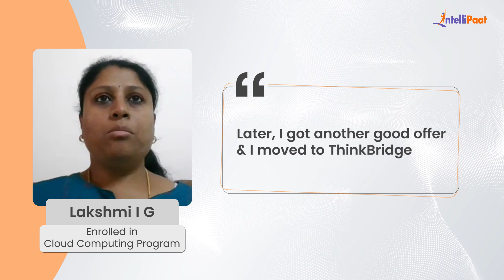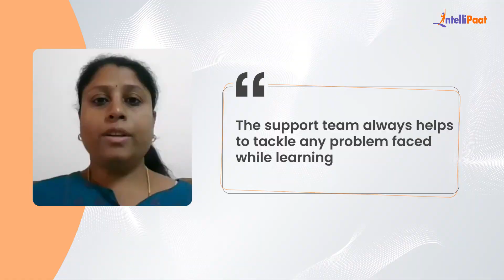Became a Cloud and DevOps Engineer | Career Break | Women in Tech | Intellipaat Career Transition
Watch how Lakshmi landed a Cloud and DevOps Engineer Job after 4.4 years of Career Break. She got offers with a good salary package just after completing Intellipaat's Cloud Computing Program.  We have helped more than 600,000+ aspiring students and working professionals transform their careers.

Intellipaat Edge
1. 24*7 Lifetime Access & Support
2. Flexible Class Schedule
3. Job Assistance
4. Mentors with +14 yrs
5. Industry-Oriented Courseware
6. Life time free Course Upgrade